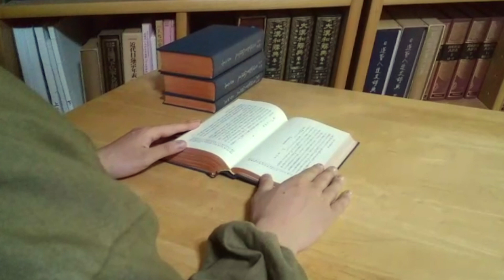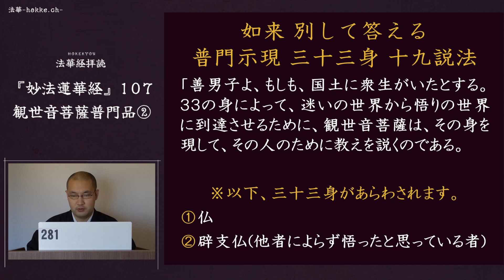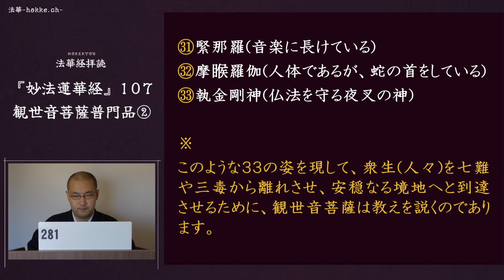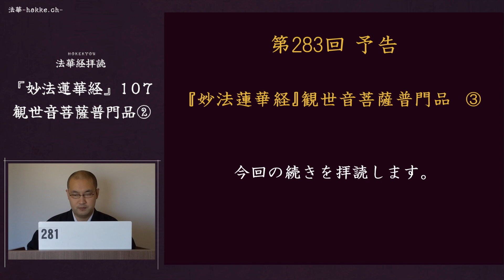281『妙法蓮華経』107観世音菩薩普門品②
『大正新脩大蔵経』第９巻５７頁上段２０行～５７頁下段７行

無尽意菩薩。白佛言。世尊。観世音菩薩。云何遊此娑婆世界。云何而為衆生説法。方便之力。其事云何。佛告無尽意菩薩。善男子。若有国土衆生。応以佛身。得度者。観世音菩薩。即現佛身。而為説法。応以辟支佛身。得度者。即現辟支佛身。而為説法。応以声聞身。得度者。即現声聞身。而為説法。応以梵王身。得度者。即現梵王身。而為説法。応以帝釈身。得度者。即現帝釈身。而為説法。応以自在天身。得度者。即現自在天身。而為説法。応以大自在天身。得度者。即現大自在天身。而為説法。応以天大将軍身。得度者。即現天大将軍身。而為説法。応以毘沙門身。得度者。即現毘沙門身。而為説法。応以小王身。得度者。即現小王身。而為説法。応以長者身。得度者。即現長者身。而為説法。応以居士身。得度者。即現居士身。而為説法。応以宰官身。得度者。即現宰官身。而為説法。応以婆羅門身。得度者。即現婆羅門身。而為説法。応以比丘。比丘尼。優婆塞。優婆夷身。得度者。即現比丘。比丘尼。優婆塞。優婆夷身。而為説法。応以長者。居士。宰官。婆羅門婦女身。得度者。即現婦女身。而為説法。応以童男童女身。得度者。即現童男童女身。而為説法。応以天。龍。夜叉。乾闥婆。阿脩羅。迦楼羅。緊那羅。摩睺羅伽。人非人等身。得度者。即皆現之。而為説法。応以執金剛神。得度者。即現執金剛神。而為説法。無尽意。是観世音菩薩。成就如是功徳。以種種形。遊諸国土。度脱衆生。是故汝等。応当一心。供養観世音菩薩。是観世音菩薩摩訶薩。於怖畏急難之中。能施無畏。是故此娑婆世界。皆号之為。施無畏者。無尽意菩薩。白佛言。世尊。我今当供養。観世音菩薩。即解頸。衆宝珠瓔珞。価直百千両金。而以与之。作是言。仁者。受此法施。珍宝瓔珞。時観世音菩薩。不肯受之。無尽意。復白観世音菩薩言。仁者。愍我等故。受此瓔珞。爾時佛告。観世音菩薩。当愍此無尽意菩薩。及四衆。天。龍。夜叉。乾闥婆。阿脩羅。迦楼羅。緊那羅。摩睺羅伽。人非人等故。受是瓔珞。即時観世音菩薩。愍諸四衆。及於天。龍。人非人等。受其瓔珞。分作二分。一分奉釈迦牟尼佛。一分奉多宝佛塔。無尽意。観世音菩薩。有如是自在神力。遊於娑婆世界。